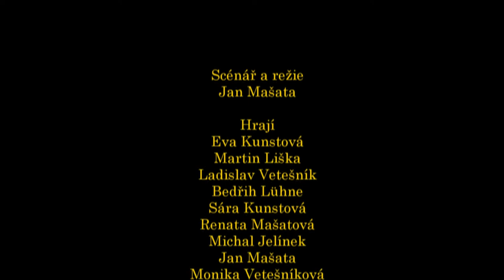Divadlo KOPEC - Na planetě BLBÝDIUM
Sestřih záznamu premiéry autorské veselohry divadla KOPEC z roku 2021
Scénář a režie - Jan Mašata
Hrají
Ladislav Vetešník
Michal Jelínek
Eva Kunstová
Jan Mašata
Martin Liška
Monika Vetešníková
Sára Kunstová
Renata Mašatová
Bedřich Lühne
Hudba - J.Mašata
Za podpory obce Pernink